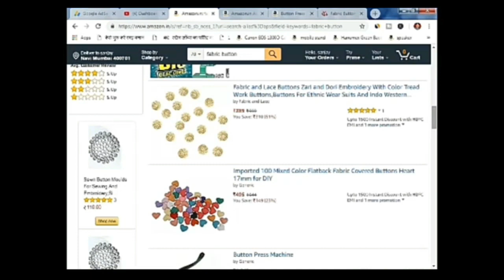Generic Button Making Business | Small Business Idea | New Business Idea 2021 !!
small business In hindi
small investment business in India
home business in hindi
A1information
business
how to start business
New business in India
Best earning business

Join Me.

new business ideas 2021 bd
small business
business ideas
BUSINESS IDEAS
smart ideas
anju jadon
sanjiv kumar
pandey vital

Video Declaimer
This video is for education purpose only. You need to get proper training & knowledge About Business & need a valid license from your govt. before starting starting any business .This video is created only to provide educational information. Vivek sharma channel is not responsible for any profit or loss in any business. You must research yourself before start any business.